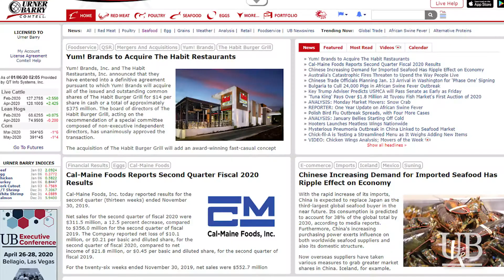Monthly Cattle on Feed Predictions; China Willing to Buy Wild Alaska Pollock